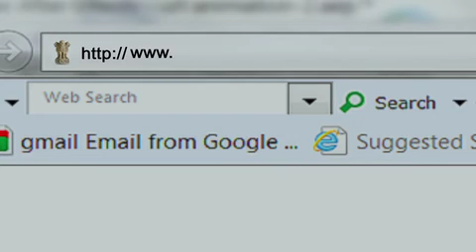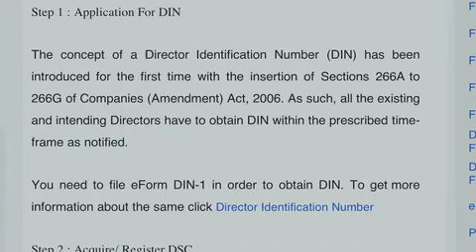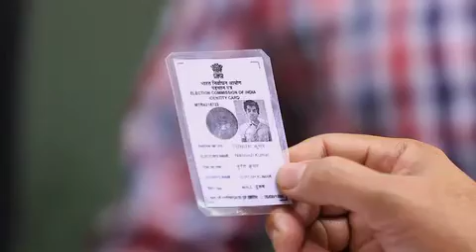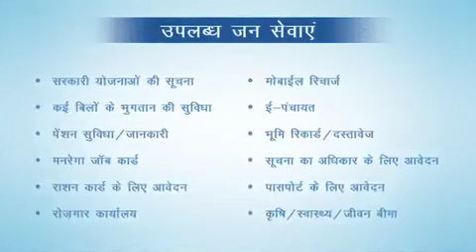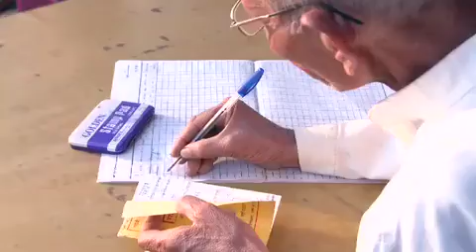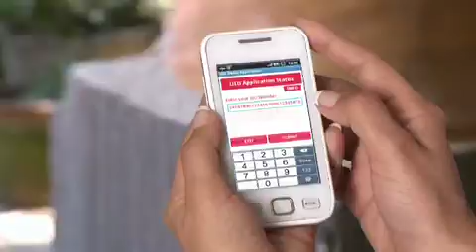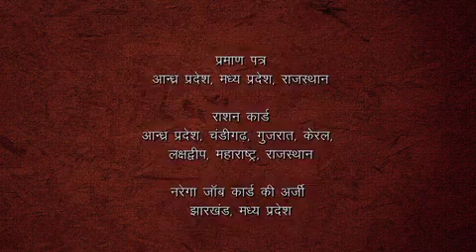Zindagi Dot Com - Episode 12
“Zindagi Dot Com” is an educational cum fictional entertainment television series on the National e-Governance Plan (NeGP), to create awareness and disseminate information about the Plan, its various Mission Mode Projects (MMPs), e-services and related aspects. The television series has been produced by the National Film Development Corporation (NFDC) and comprises of 39 episodes.

The series will not only enlighten citizens about NeGP as it is based on actual case studies picked up from different parts of the country but also has elements in its storyline create and sustain viewer interest. The characters and the plot in the series have been designed in such a way so as to bring out the various challenges present in the adoption of e-governance and how these challenges are overcome.

Zindagi Dot Com, traces the journey and evolution of e-Governance in this remote village of India as also the journey and evolution of its unlikely heroes and change makers in the progressive episodes.

Zindagi Dot Com will be telecast every Sunday at 10 AM on Doordarshan’s National Network starting from 17th August with repeat telecast on DD Bharati every Monday at 8:30 PM.